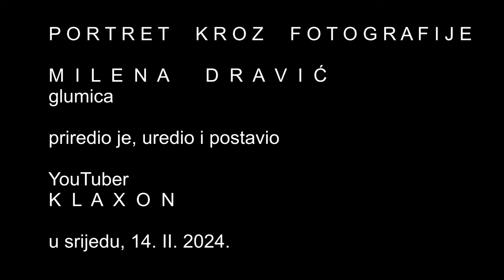Milena Dravić - portret kroz fotografije